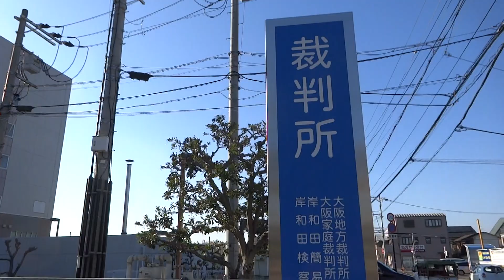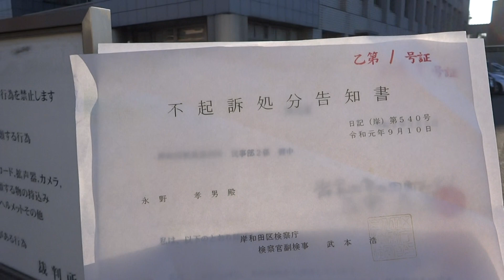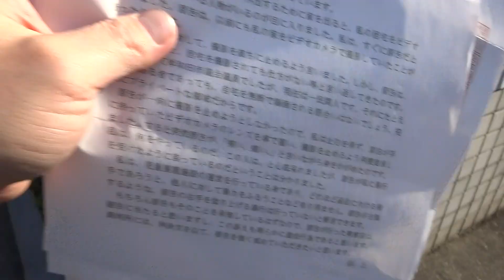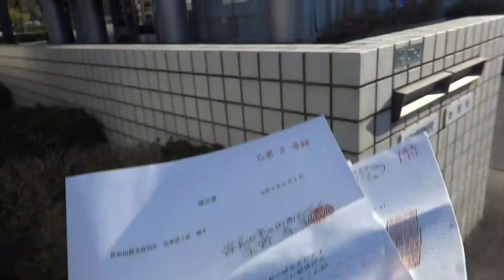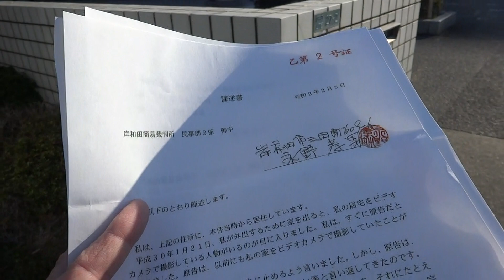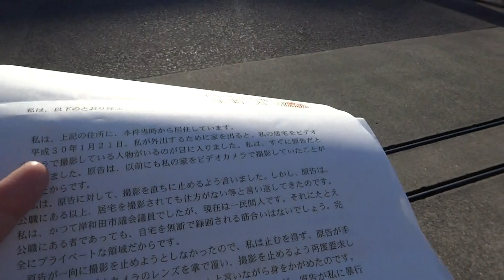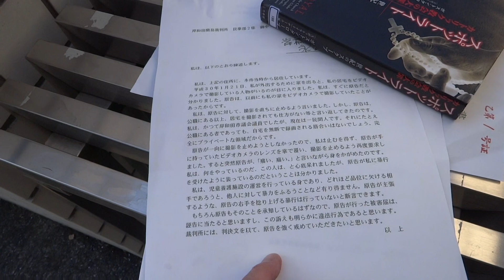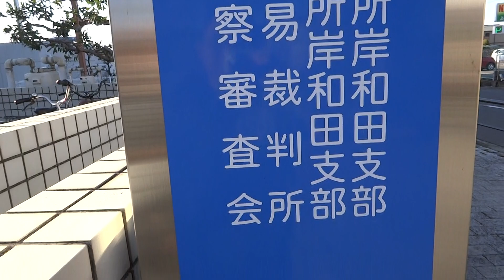【岸和田市】ドラゴンストップ！ならぬ、裁判官ストップ！で偽証罪を免れた、永野孝男（維新）元府議の私への傷害事件（全治１週間）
ここへのコメントは、

【訂正と謝罪】
ヴァチカンのローマ法王は、ヨハネパウロしではなく、フランシスコ1世です。
訂正して謝罪します。

フランシスコ1世は2019年2月5日、男性聖職者が修道女を性的に暴行する問題が継続中で、性奴隷扱いしていたケースもあると認めています。
フランシスコ法王が、司祭による修道女の性的暴行を公に認めるのは、これが初めてと思われます。
BBCニュース - ローマ法王、フランスの司祭が修道女を性奴隷にしていたと認める
2019年02月6日

令和元年（ハ）222号　損害賠償事件

2019年1月21日15時半時頃、岸和田市三田町614-1の永野孝男自宅前で起きた、私への永野孝男（維新）元府議による傷害事件（全治１週間）について。
いよいよ裁判も大詰めを迎え、孝男が否認し続ける暴行の有無について、本人尋問が
【岸和田市】永野孝男（維新）元府議の私への傷害事件（全治１週間）、本人尋問予告　2月13日　1５時～岸和田簡易裁判所に来てね！！
の予告どおり行われる予定でしたが、傷害事件を撮影したＤＶＤ決定版として提出し、孝男被告を偽証罪で刑事告発する寸前で、ドラゴンストップ！ならぬ、裁判官ストップ！がかかった。

事件の肝である映像を見せないままでの孝男尋問は、あまりにも孝男被告に不利だとの判断。

これによって、孝男尋問は、３月26日（木）15時へと変更された。